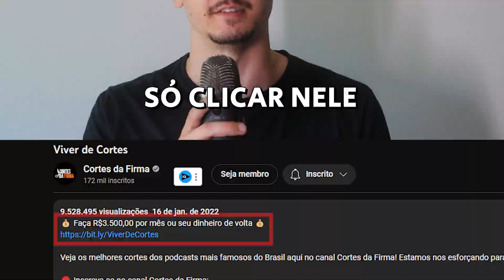EMERSON CEARÁ BOTOU TODO MUNDO PRA RIR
🟠 Kwai: @cortesdafirma

Corte retirado do Podcast:
EMERSON CEARÁ + DÉLIO MACNAMARA (ESPECIAL 2 ANOS) - TICARACATICAST | EP 305

Convidados:
Emerson Ceará e Délio Macnamara